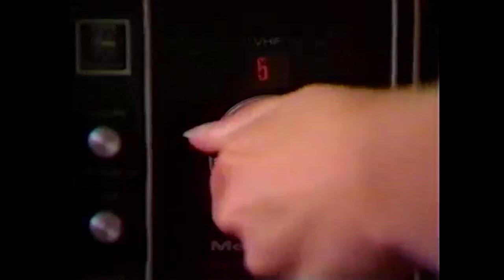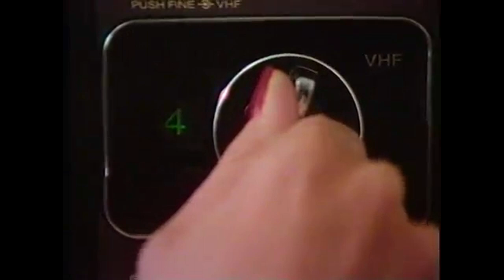[Version 3] Local NBC Just Watch Us Now Promos and Station IDs from the 1982-83 Season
This is a compilation of local promos and station IDs from NBC's 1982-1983 season, "Just Watch Us Now!"
The clips are arranged in numerical order by channel number:

00:00 WTWO Ch. 2 in Terre Haute
00:06 KFDX Ch. 3 in Lawton, TX
00:09 KYW Ch. 3 (Now CBS) in Philidelphia, PA
00:17 WKYC Ch. 3 in Cleveland, OH
00:46 KJAC Ch. 4 in Port Arthur, TX
01:34 KNBC Ch. 4 in Los Angeles, CA
02:05 WBZ Ch. 4  (Now CBS) in Boston, MD
03:49 WCMH Ch. 4 in Columbus, OH
04:00 WNBC Ch. 4 in New York City, NY
05:00 WRC Ch. 4 in Washington, D.C.
06:00 KING Ch. 5 in Seattle, WA
06:31 KSDK Ch. 5 in St. Louis, MO
07:32 WLWT Ch. 5 in Cincinnati, OH
08:05 WMAQ Ch. 5 in Chicago, IL
09:08 WNEM Ch. 5 (Now CBS) in Bay City, MI
09:18 WPTZ Ch. 5 in Plattsburgh, PA
09:27 WOC Ch. 6 (Now KWQC) in the Quad Cities, IA-IL
09:34 WITN Ch. 7 in Washington, NC
09:51 KGW Ch. 8 in Portland, OR
10:01 WJAR Ch. 10 in Providence, RI
10:31 WHO Ch. 13 in Des Moines, IA
11:30 WNDU Ch. 16 in South Bend, IN
11:37 WPTF Ch. 28 (Now WRDC and MyNetworkTV) in Raleigh, NC
11:41 WVIT Ch. 30 in Hartford, CT
12:10 WRBT Ch. 33 (Now WVLA) in Baton Rouge, LA